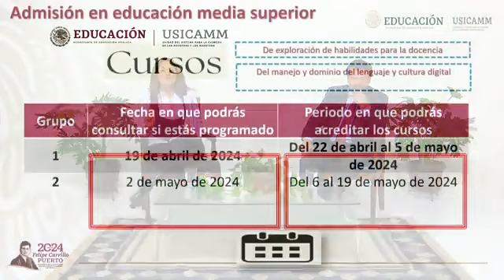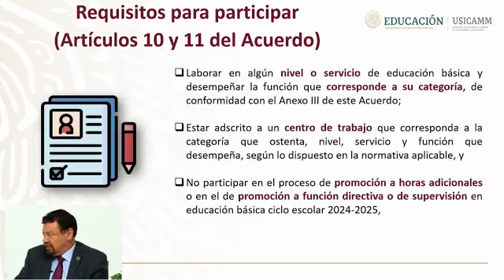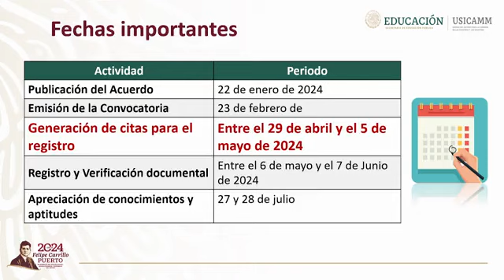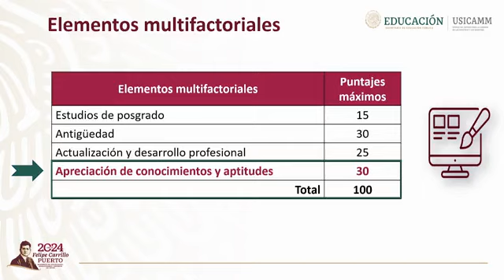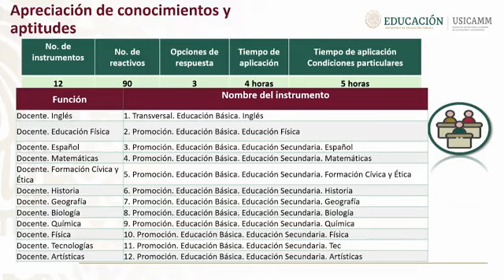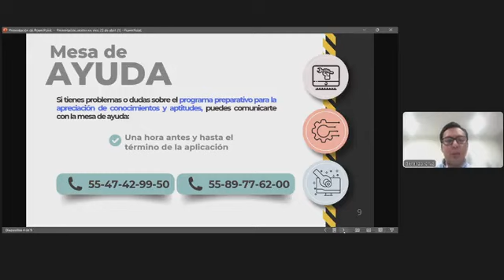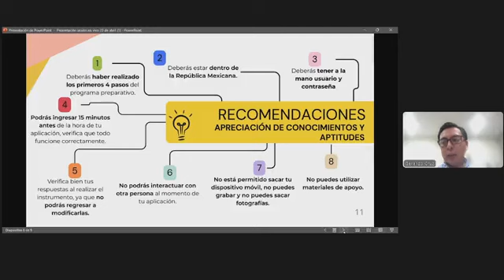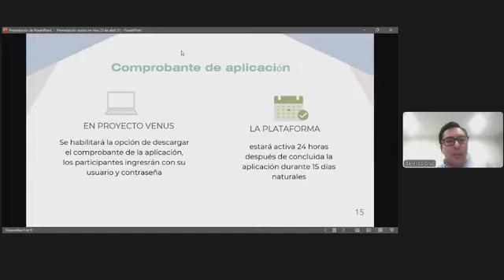PROMOCIÓN HORIZONTAL Y APRECIACIÓN DE CONOCIMIENTOS Y APTITUDES, HORAS ADICIONALES EN EDUC. BÁSICA.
Balvas Academic: EL DÍA DE HOY EN ESTE VÍDEO TE COMPARTO EL MENSAJE DE LA PROMOCIÓN HORIZONTAL Y APRECIACIÓN DE CONOCIMIENTOS Y APTITUDES, HORAS ADICIONALES EN EDUC. BÁSICA.